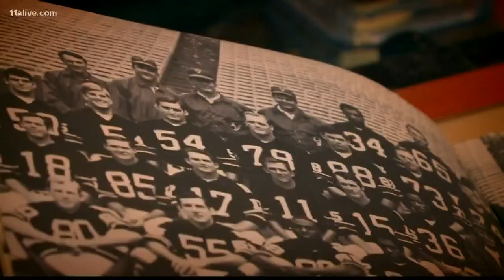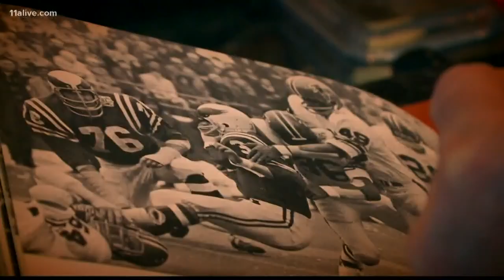Where We Live: Norm Van Brocklin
A treasure trove from one of the League's greatest players who served as the Falcons head coach between 1968 and 1974.